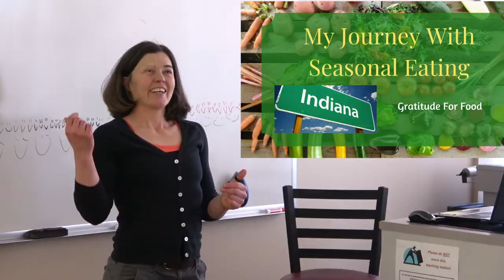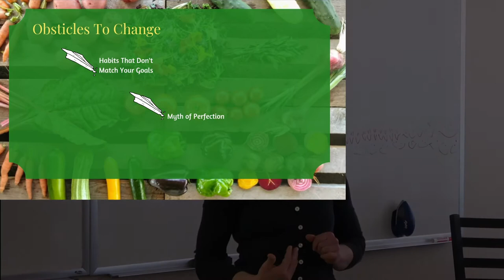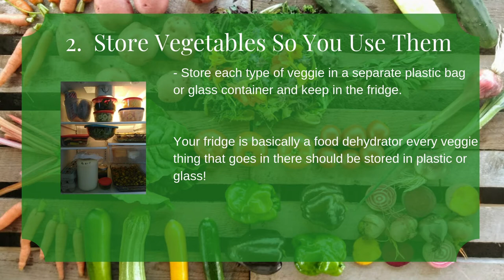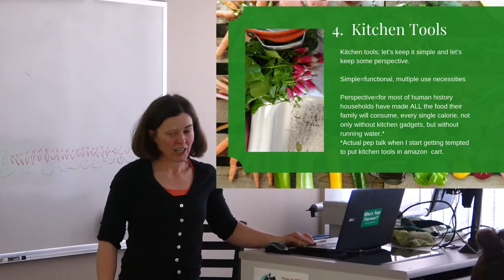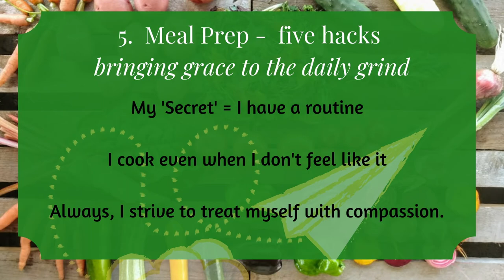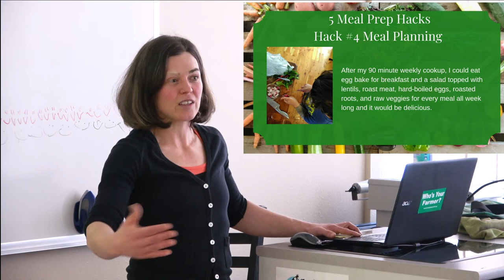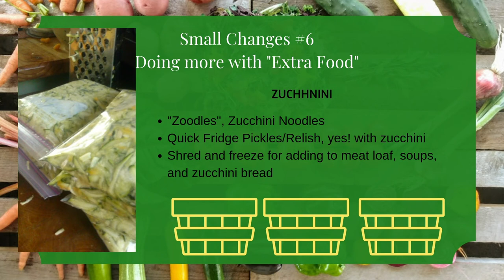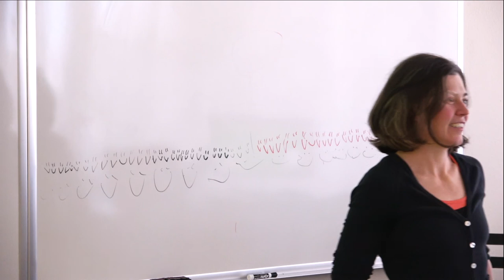Seven Small Changes to Make Seasonal Eating Work For You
Do you find yourself wanting to eat more fresh seasonal food but feel stuck in your shopping and eating patterns?

Do you have a garden or CSA membership and want to incorporate more easy weeknight meals into your daily routine?

Are you a homesteader or  farmer who wants to have more 'do-able' lifestyle changes for daily cooking and strategies for putting up more food in less time?

This workshop will provide you with real life solutions and systems for putting more real food on your table year round.